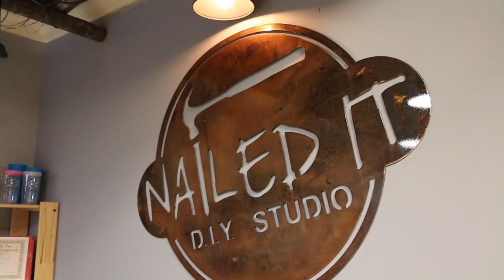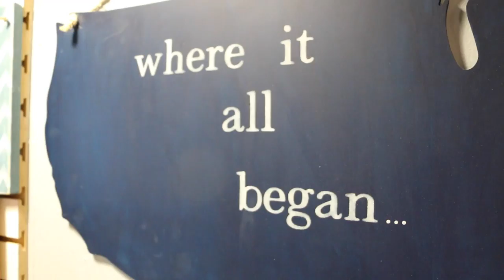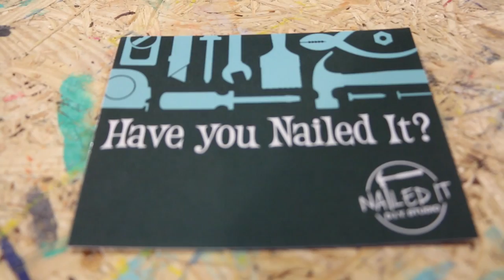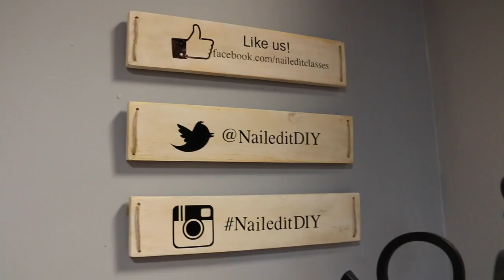Nailed It DIY Studio on Talk of the Town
Carmen Miller's Talk of the Town features Nailed It DIY Studio. Nailed It offers a unique, one-stop, creative experience for all ages.  Nailed It supplies all the tools and materials you’ll need for your project and they provide step-by-step, hands on instruction at each class. Nailed It is a great for kids or Adult parties or company team building events too. Patti Mercer interviews owners Shannon Evans and Misty Grant.